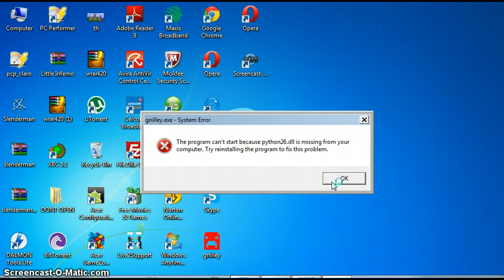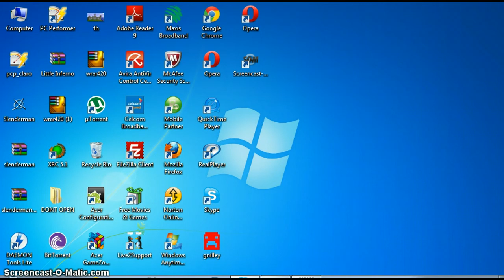plants vs zombies survival roof top part 2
hello guys soory is a little messup my dad erase my file while i sleeping